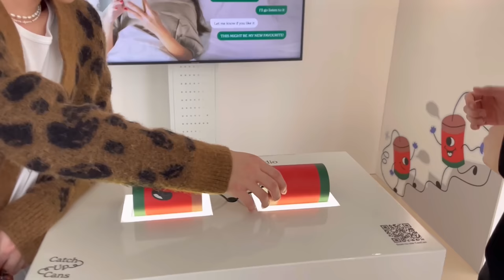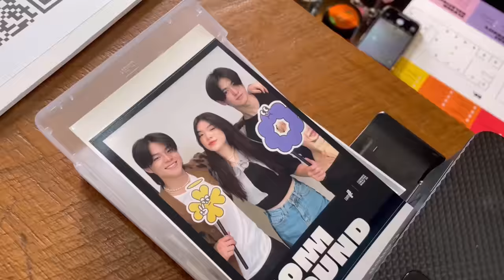789TRAINEE - MARC มาร์คส่ง VLOG แล้วครับ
MARC - มาร์คส่ง VLOG แล้วครับ 😂

VLOG One Day with MARC !
มาร์คจะพาเราไปไหนบ้าง ...
ตามมาดูกันนนน ลุยยยย !! 🥳